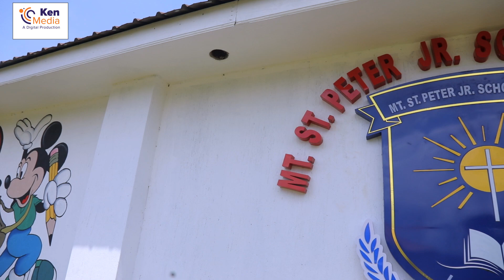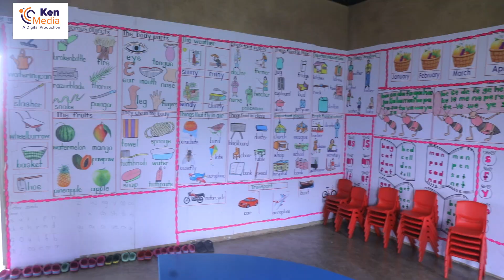NKWANJULIRA MT.ST PETER JUNIOR SCHOOL.